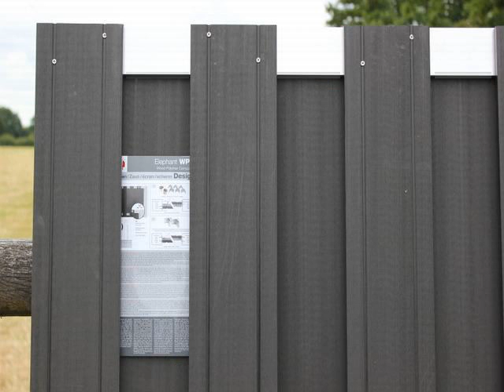durable garden wpc outdoor fence